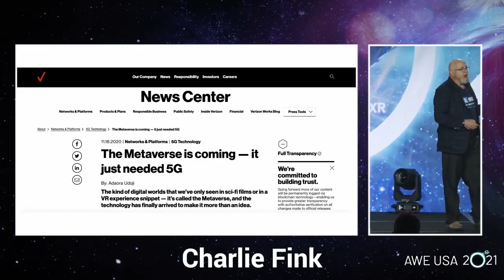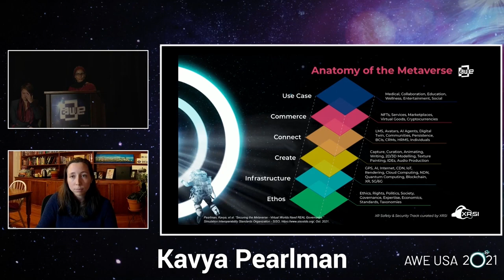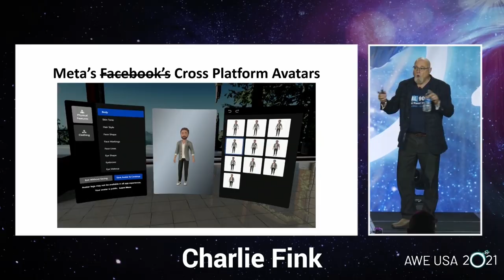Rock the Metaverse AWE.LIVE Trailer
Join a live group screening of AWE USA 2021's best Metaverse talks hosted in real time by Ori Inbar and select speakers. Dig deeper into the state and future of the Metaverse with Epic Games, Roblox, AB InBev, investors, and thought leaders like Cathy Hackl, Charlie Fink, Avi Bar Zeev, Christopher Lafayette.